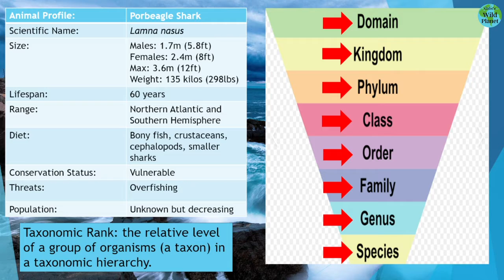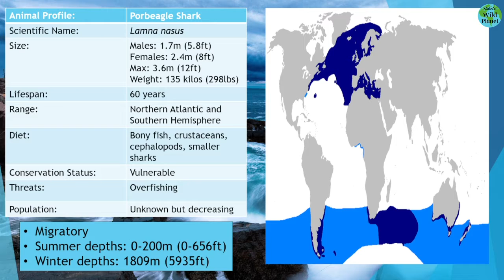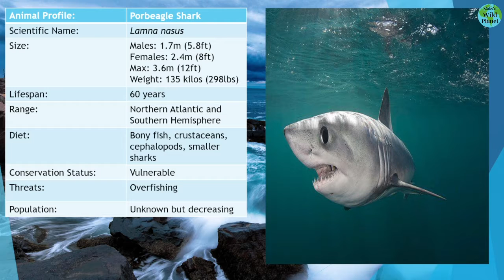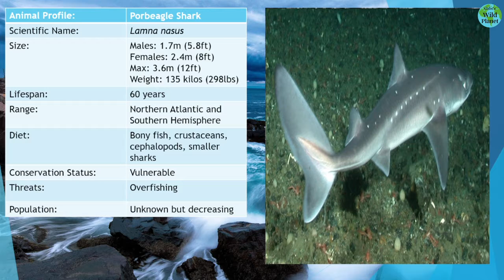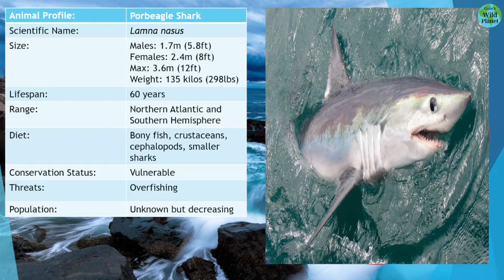Porbeagle Shark: Small cousin of the Great White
This is the Porbeagle, a shark species that belongs to the same family as the great white. It is also one of the few fish that are endothermic or capable of regulating their body temperature.